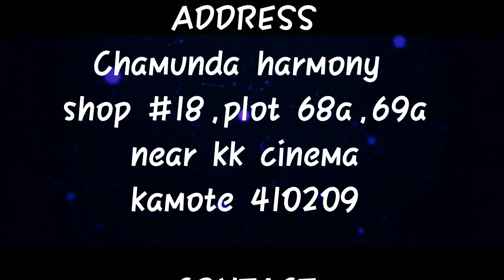Guru Randhawa: Morni Banke Video | Badhai Ho | Neha Kakkar | Ayushman k, Sanya M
DAZZLE DANCE STUDIO

CHOREOGRAPHER
NILESH KUMBHAR
HANSA SRIHARI

MUSIC
Dilbar

ZUMBA AND DANCE BATCHES

MORNING

7.30AM TO 8.30AM
10AM TO 11AM

EVENING

TUESDAY TO SATURDAY
5PM TO 6PM
6PM TO 7PM
9PM TO 10PM

KIDS DANCE BATCHES

EVENING
4pm to 5pm
7pm to 8pm

ADDRESS
Chamunda Harmony,
Shop # 18,
Plot 68A/69A,
Sec 18,Near KK Cinema,
Kamothe,
N'Mumbai 410209.